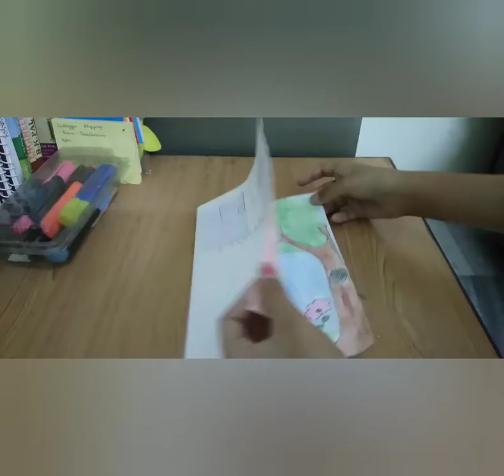My fairy land quite book review 🧚‍♀️🧚‍♀️👸